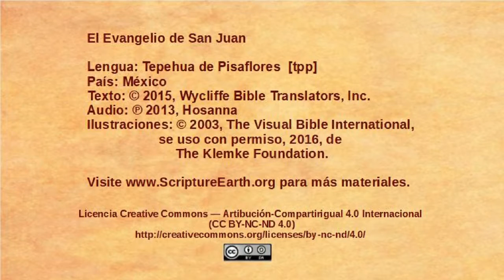Tepehua de Pisaflores – John 7:25-53 - Leaders try to arrest Jesus [tpp]